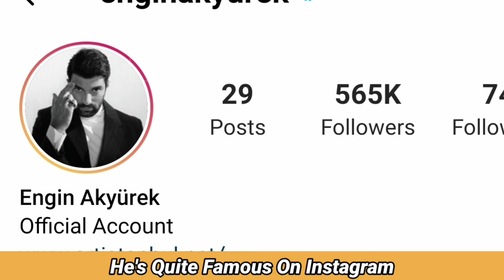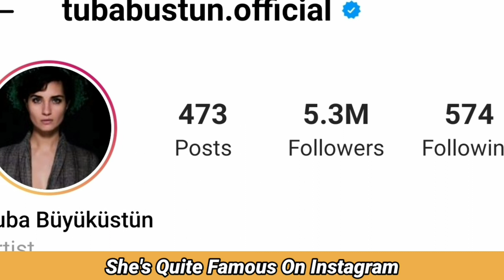Engin Akyürek And Tuba Büyüküstün (Kara Para Aşk) Real Life Partner 2021 & Age BY Lifestyle Tv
Engin Akyürek And Tuba Büyüküstün (Sefirin Kızı 2021) Real Life Partner 2021 & Age BY Lifestyle Tv

Tuba Büyüküstün is a Turkish actress. She is the recipient of several awards and one of Turkey's most popular and highest-paid actresses.

Engin Akyürek (born 12 October 1981) is a Turkish actor best known for his roles as Kerim in Fatmagül'ün Suçu Ne?, Ömer Demir in Kara Para Aşk, and Sancar Efeoğlu in Sefirin Kızı.

Turkish Translated